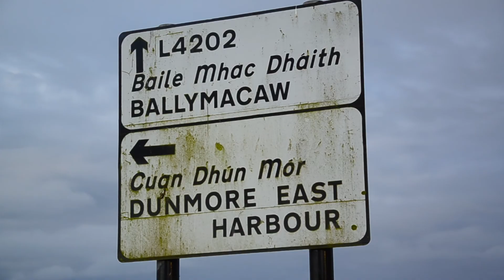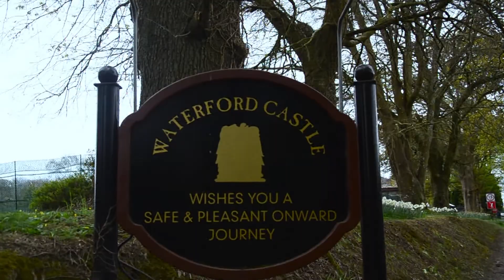WATERFORD, Ireland | Travel Video | Frances Tolentino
Hello everyone. Finally uploaded something after a long months living life. Hihi! Anyways, here's a quick video of my Waterford trip this Easter holidays. Bare with my editing, I'm getting there!

Enjoy lads.
Love yous x